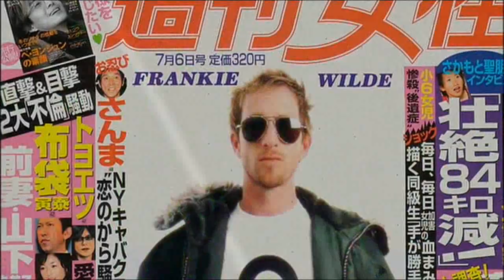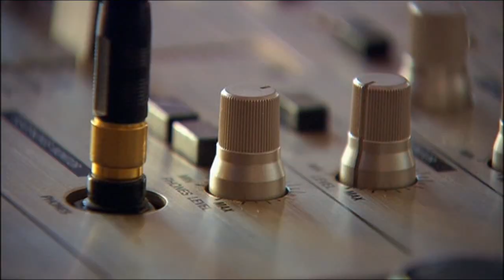DJs in a row--It's all gone pete tong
SchwaB--MAD BUDDHA